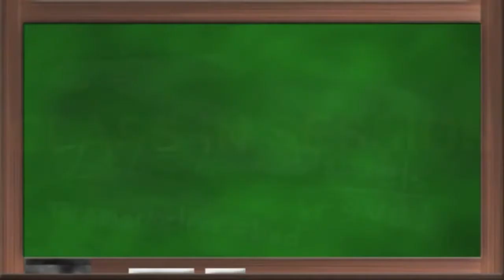Word of The Day Trifle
Extra credit for Ms. Strasser's class